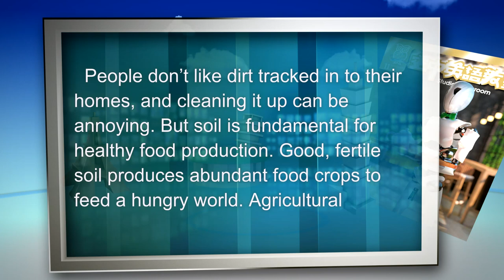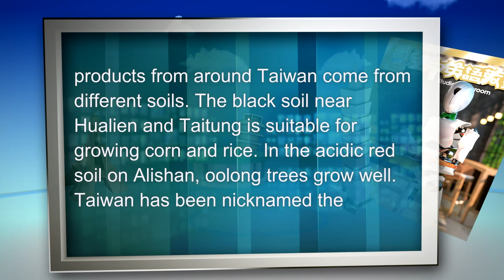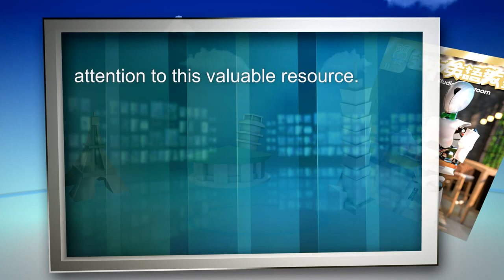【空中英語教室】 腳下的瑰寶 ─土壤 The Soil Under Your Feet - 2022 1104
精選特別企劃教學節目-- The Soil Under Your Feet 腳下的瑰寶 ─土壤 Day 1
▽ 訂閱YouTube家族頻道：